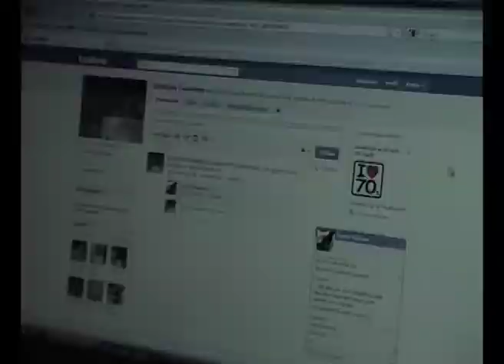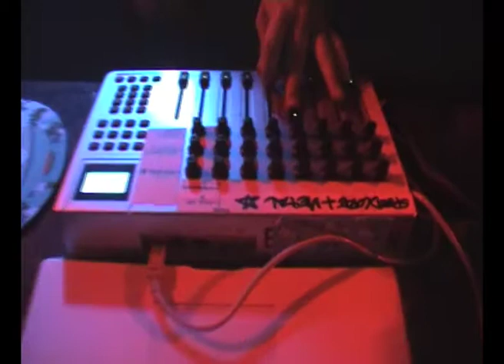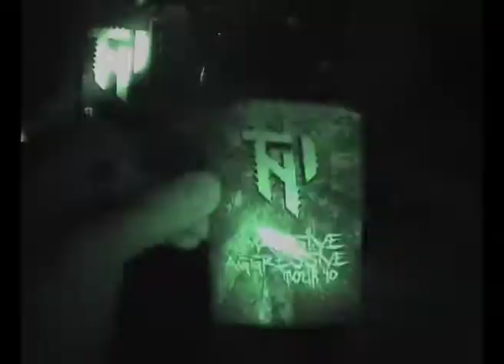TNI MASSIVE AGGRESSIVE TOUR '10 - Poland 06.02.2010